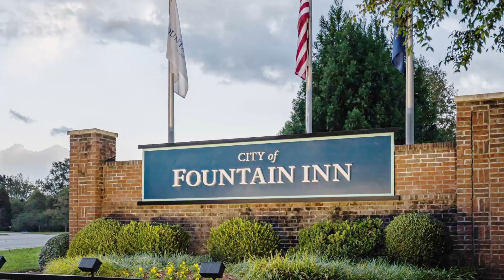New Construction: Exploring the Latest Developments in and Around the Upstate Hub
Welcome to our latest YouTube video! Join us as we dive into the thriving new construction real estate market in and around Greenville, South Carolina. 🏡

🤔Thinking of moving to Greenville, South Carolina?

Greenville has been experiencing a construction boom, with new developments popping up left and right. From modern urban condos to sprawling suburban communities, there's something for everyone in this vibrant region.

In this video, we'll take you on a virtual tour of some of the hottest new construction projects in Greenville and its surrounding areas. You'll get an inside look at the latest architectural trends, innovative amenities, and exciting neighborhood features that are attracting homebuyers from near and far.

Whether you're a potential homebuyer, real estate investor, or simply curious about the dynamic growth happening in Greenville, this video is for you. Get ready to be inspired and informed as we explore the new construction real estate market in one of South Carolina's most exciting regions!